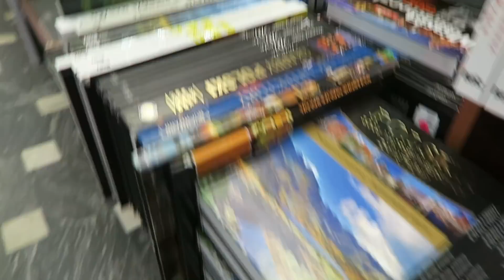POLAND IS NOT WHAT I EXPECTED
Hello all!

Vlog 82 👍🏼

This weekend I traveled to Wroclaw, Poland; the 4th largest city in the country!  It was such an exciting experience to be in such an old place, and didn't even scrape the surface of all the things I wanted to do so I'll definitely be going back. I hope you guys enjoy the vlog!